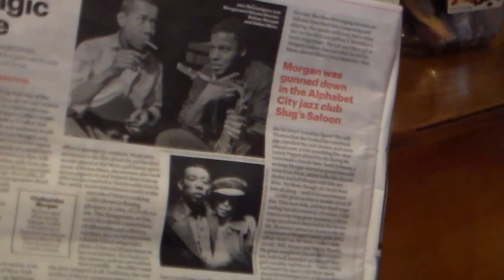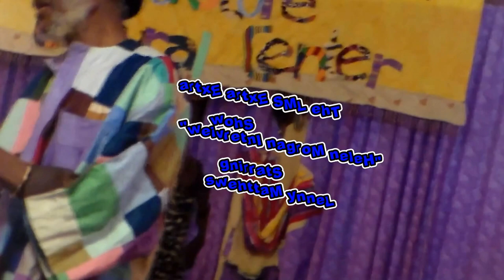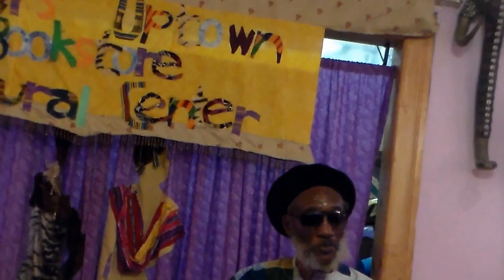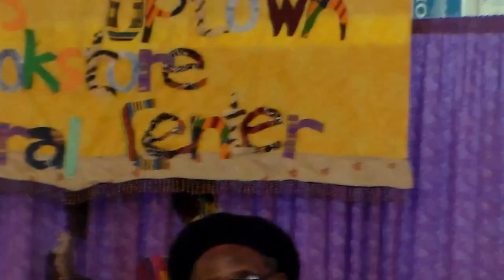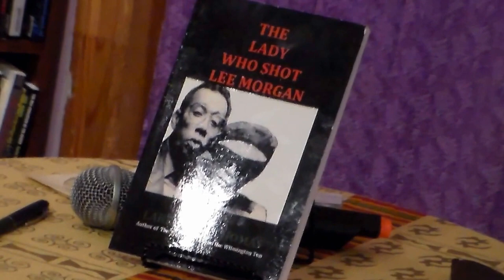LMS Exclusive - Lee Morgan Tapes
Lenny interviews historian Larry Thomas who interviewed Helen Morgan the wife of great trumpet player Lee Morgan before her death.